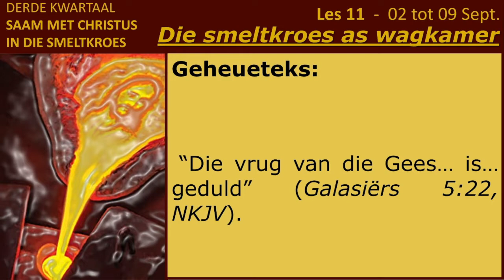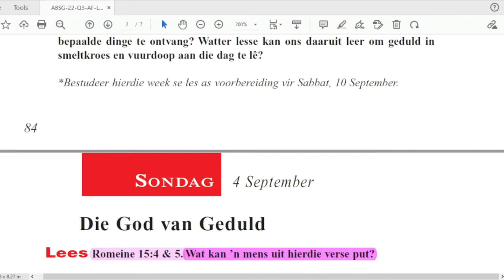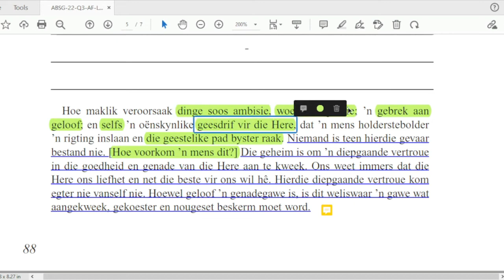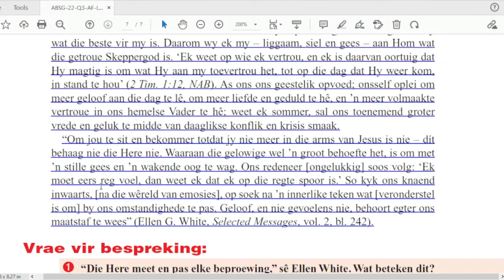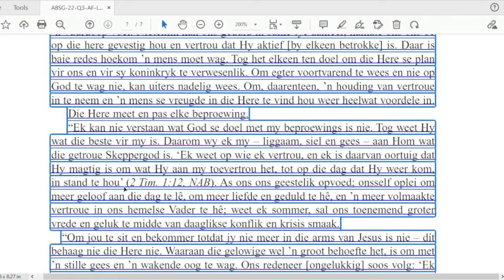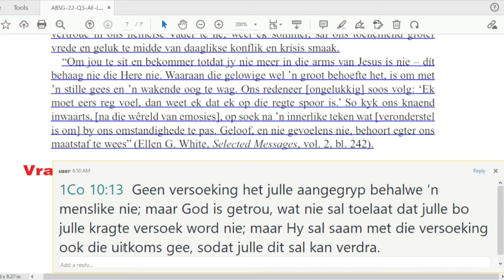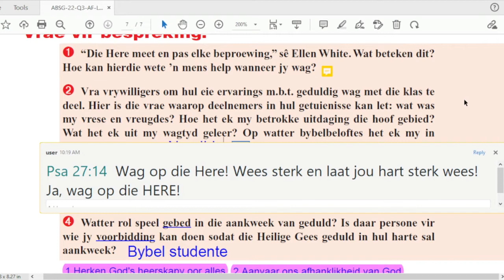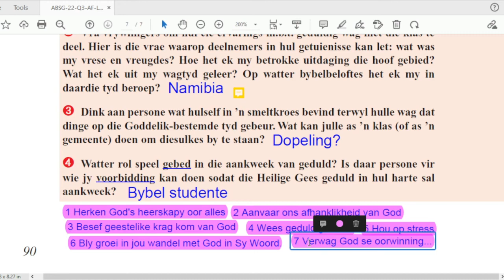Vrydag 09 Sept - Vrae vir bespreking.